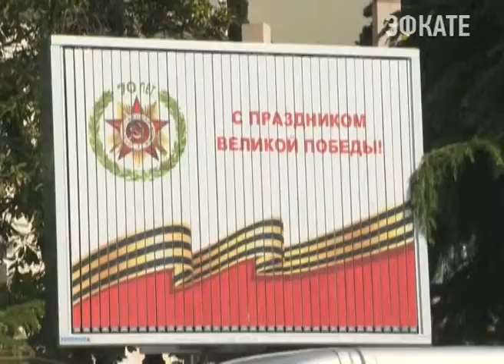В Сочи откроют более 200 памятников. Новости Сочи Эфкате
В Сочи к 9 мая откроются после реставрации более 200 памятников, посвящённых Великой Отечественной войне.
Сочи. Новости.
Телеканал Эфкате.